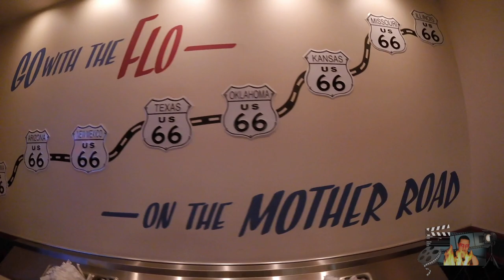HELIOS HOLLYWOOD VLOG #75 - VLOGOWEEN DAY 5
HELIOS here! Join me as I venture throughout Hollywood,
as well as enjoy a HALLOWEEN-themed photoshoot at
DiSNEY’S CALIFORNIA ADVENTURE.

Share my HELIOS HOLLYWOOD LIFE

“Energy”

“Victory”
“Jump Up”

“Retro Party with Glados”
“Choir of Doom”

“Spooky Ride”

“Doobly Doo”

WARNING: This video may contain strobe light effects.